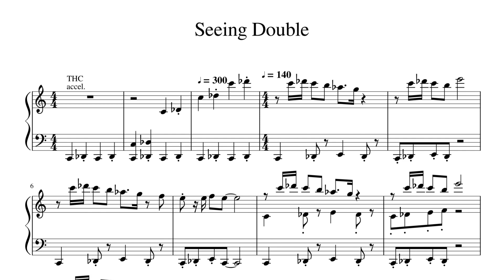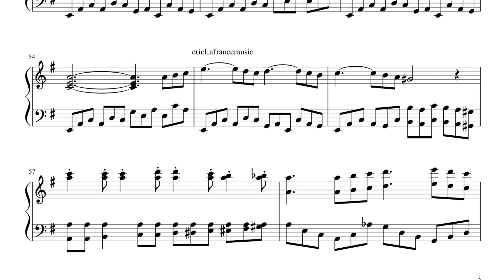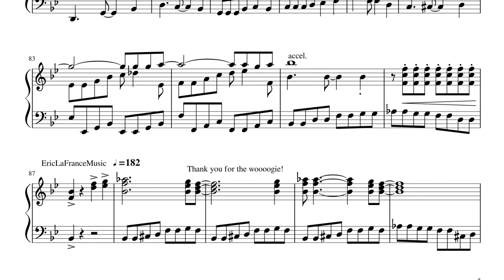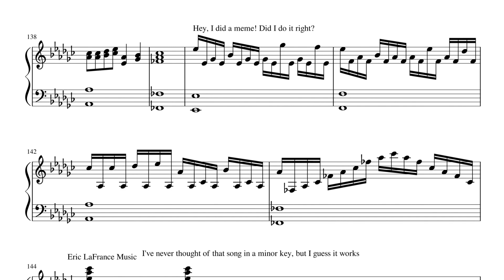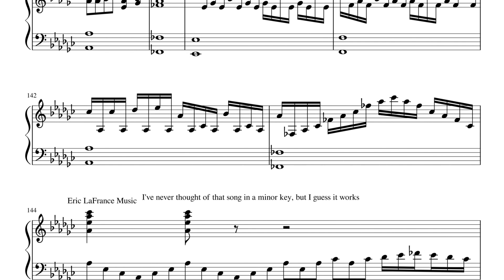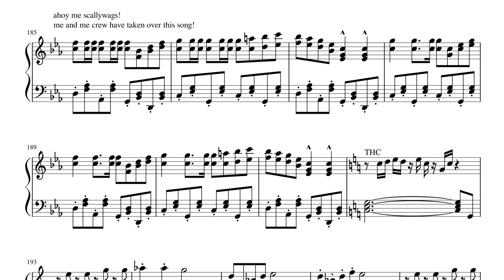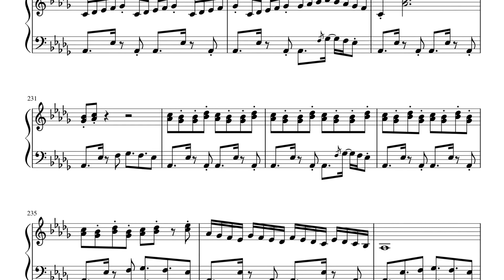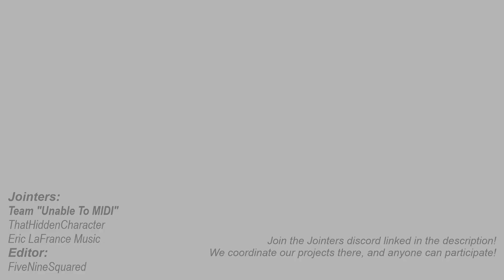"Seeing Double" - a Joint Composition by Unable to MIDI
aka 'The Fight between Major, Minor and the Sea Shanty'

What's a Jointer project? Basically, a group of people come together to write a piece of music, person by person. Each person passes their submission (the "Joint") to the next person in line, to the next, over and over. In the end, you get something wonderful, terrible, or a mixture of both! The term "Jointer" was first coined by Darren Ang then carried out by a group of 18 people (as seen This channel is a way of showcasing more of these Joints!

We use Musescore 3, a free music notation program, to write our projects.

Timestamps, courtesy of Zorquil:
00:00 - Intro
0:08 - THC
0:40 - Eric
1:01 - THC
1:29 - Eric
1:57 - THC
2:24 - Eric
2:49 - THC
3:16 - Eric
3:42 - THC
4:03 - Eric
4:54 - THSpeed
5:38 - Eric
6:06 - THC
6:33 - Eric
7:03 - THC
7:30 - Eric